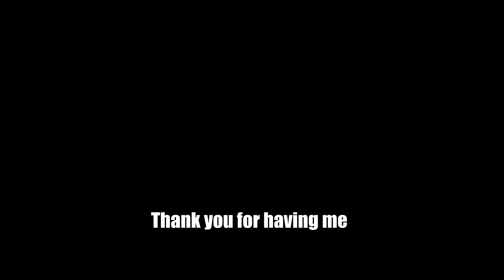Trying MIST Restaurant | Panglao Bohol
DAY 26/365

Good to be back with local content creators to check out what's new in the island. Even if I'm not sure why I still get invited to those events it's always a pleasure being around those guys.

That's definitely a place that if you are in Panglao you should check out. Beautiful location and delicious food at a very reasonable price.